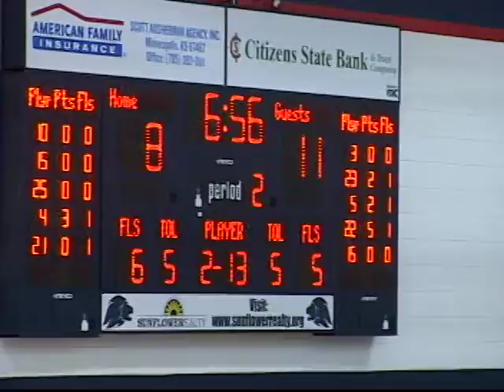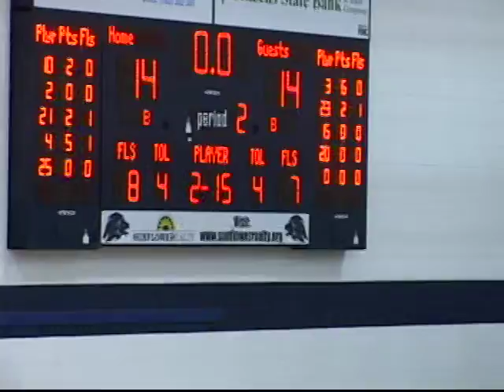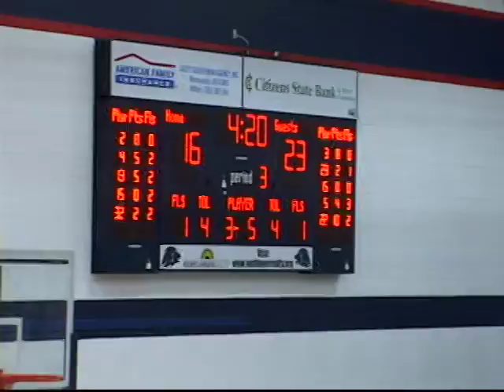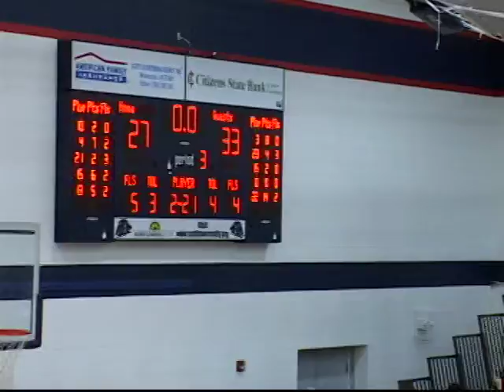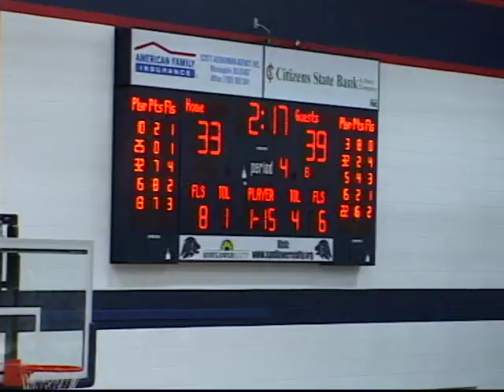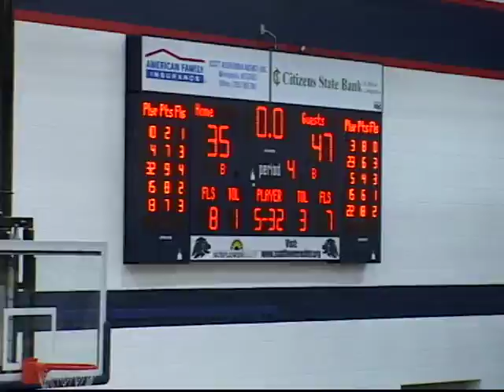Minneapolis High School Girls Basketball vs Ellsworth on 12/12/2017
Minneapolis High School Girls Basketball vs Ellsworth on 12/12/2017 in NCAA League action.